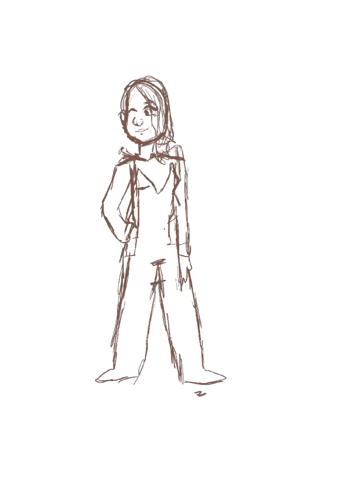Gwen Stacy/Spider Gwen fanart